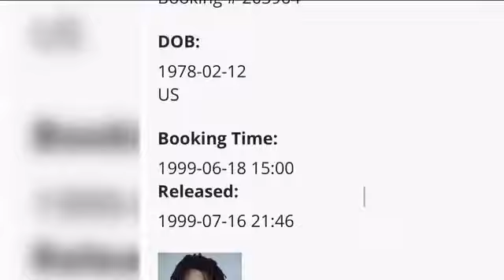Overdose leads to Fort Myers Beach drug bust